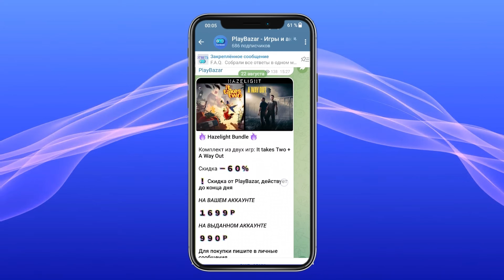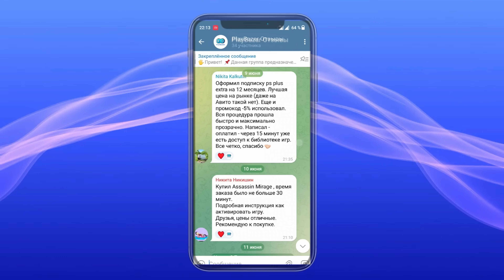Игровые релизы СЕНТЯБРЯ 2024!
- Канал с новостями кино и сериалов!

00:00 ВСТУПЛЕНИЕ
01:08 HARRY POTTER: QUIDDITCH CHAMPIONS
02:16 THE CASTING OF FRANK STONE
03:11 PlayBazar
04:27 AGE OF MYTHOLOGY: RETOLD
05:18 ACE ATTORNEY INVESTIGATIONS COLLECTIONS
06:04 WARHAMMER 40,000: SPACE MARINE 2
07:13 SATISFACTORY
07:58 TEST DRIVE UNLIMITED: SOLAR CROWN
09:13 HANDS OF NECROMANCY 2
09:51 GOD OF WAR: RAGNAROK
10:56 ENOTRIA: THE LAST SONG
12:00 DEAD RISING DELUXE REMASTER
13:09 FROSTPUNK 2
14:05 ZOOCHOSIS
14:49 GREEDFALL 2: THE DYING WORLD
15:41 ARA: HISTORY UNTOLD
16:52 DISNEY EPIC MICKEY: REBRUSHED
17:38 LOLLIPOP CHAINSAW: REPOP
18:10 EA SPORTS FC 25
19:14 ЛУЧИ ДОБРА!